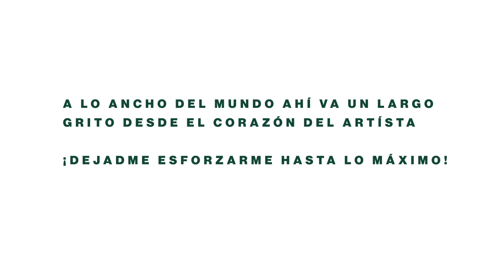Proceso creativo para exposición artística 2022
El corazón anatómico tal como lo conocemos abraza un concepto fuerte y potente que decidimos explorar en la exposición artística de medio quimestre del Colegio Británico Internacional.  Todos los estudiantes del colegio y aquellos que optan por el arte en la secundaria, exploraron conceptos y significados diversos que se vieron reflejados en trabajos de pintura, dibujo y escultura.
Aparte de evidenciar sentimientos, pensamientos y conceptos, los estudiantes también aprendieron técnicas distintas, las que llevaron a su máxima expresión.  Los resultados de este aprendizaje se vieron reflejados en cada uno de los trabajos de nuestros estudiantes.  Estamos muy orgullosos del proceso y del resultado de este viaje por el corazón.